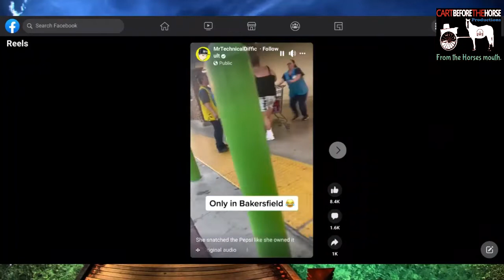Winter is Here 🥶Beware of Black Friday Shopping!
From the Horses Mouth Podcast: Join your host Gavin X & W.Walker as We have a discussion with the panel about Winter is Here 🥶Beware of Black Friday Shopping!

Today's Custom Designs - Local Print shop for all of your T-shirt, Hoodie, ect needs!